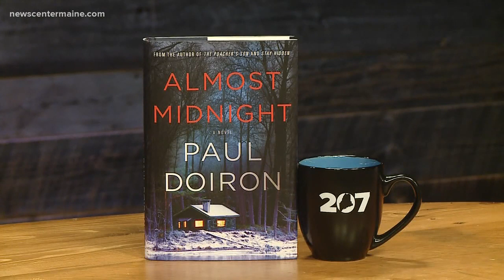The fine art of murder in Maine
Crime writer Paul Doiron talks about his new Mike Bowditch novel.